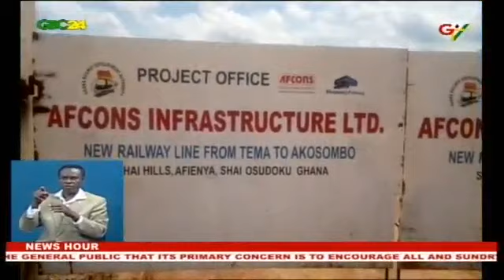Ghana Rail Project (Tema-Akosombo Rail Line) in news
Ghana Rail project (Tema-Akosombo Rail Line) featured in prime time news in Ghana recently. Here's a quick look.